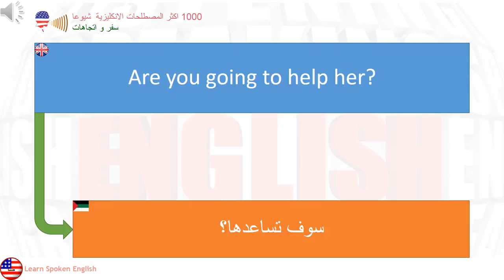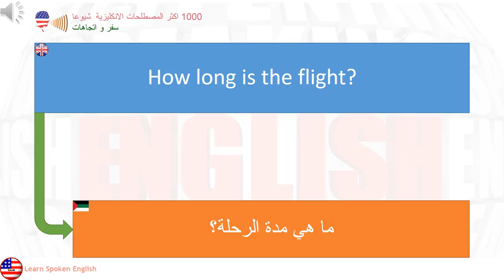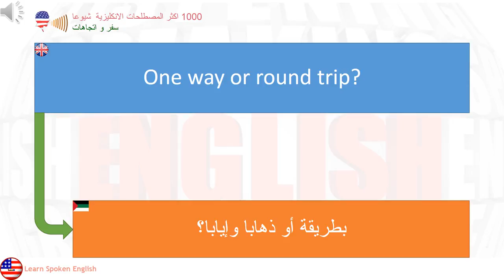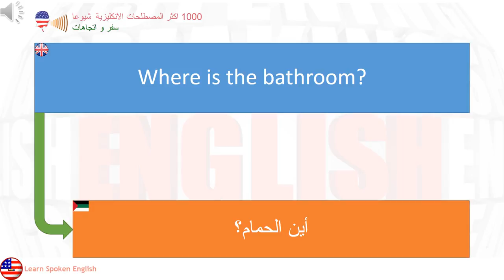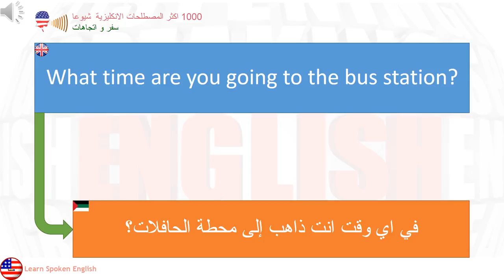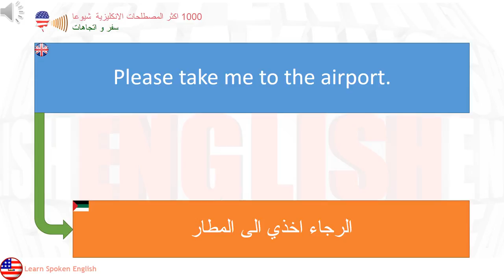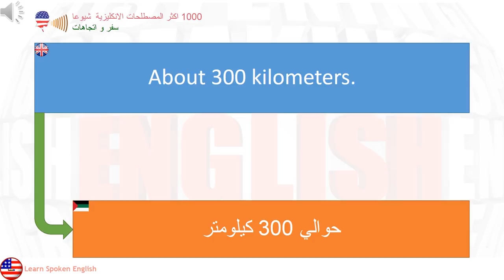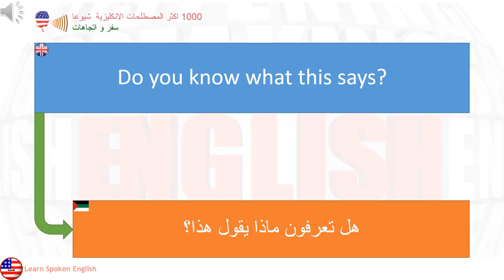1000 اكثر المصطلحات الانكليزية شيوعا سفر و اتجاهات